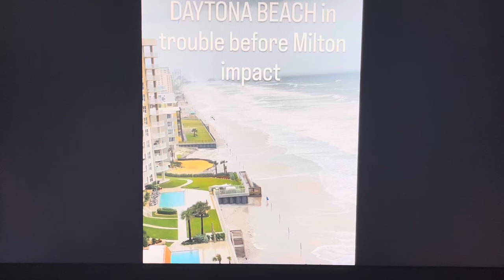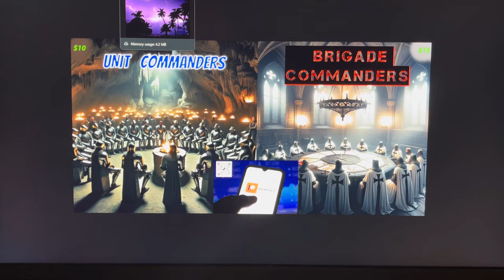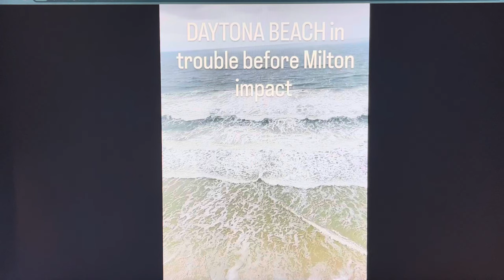FEDERAL SHOCK TROOPS NOW STAGING FOR MASS INVASION OF SOUTH FLORIDA~!THEY HAVE A LONG LIST OF NAMES